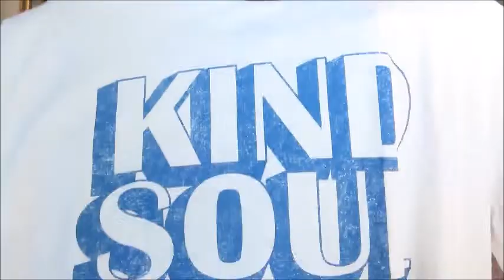Target Haul // Online Shopping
Hey everyone!!

I miss Target sooo much!! I finally ordered online! Watch me try on these clothing items from my Target Haul!!

Cia later :)

What was in my haul?

A New Day Slip Dress:

Who What Wear Top:

Taylor Swift Lover Top:

Kind Soul Top:

Bedazzled White Top:

Black Top: